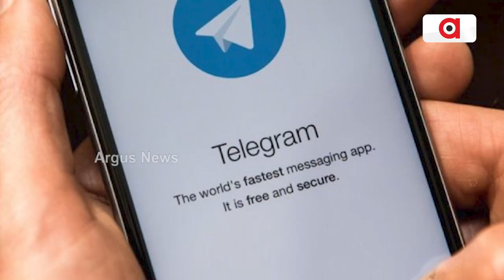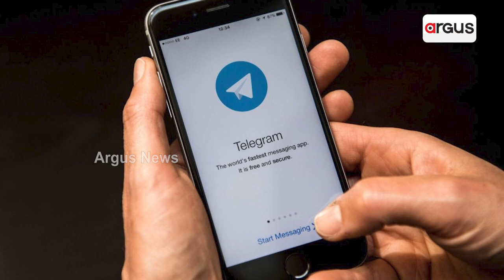ଟେଲିଗ୍ରାମ ବ୍ୟବହାର କରୁଛନ୍ତି କି ସାବଧାନ ! || A Man Loses Rs 23,000 in Online Scam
ଟେଲିଗ୍ରାମରେ ଚାଲିଛି ଲକ୍ଷଲକ୍ଷ ଟଙ୍କାର ଅନଲାଇନ ଠକେଇ | ହଜାର ହଜାର ଲୋକଙ୍କ ଆକାଉଣ୍ଟରୁ ଲୁଟି ଚାଲିଛନ୍ତି ଲୁଟେରାମାନେ |